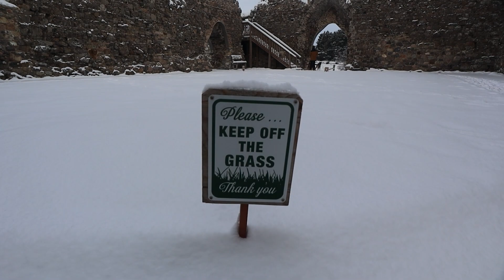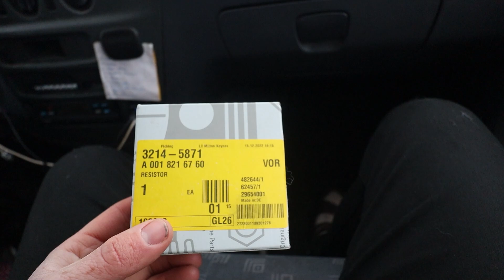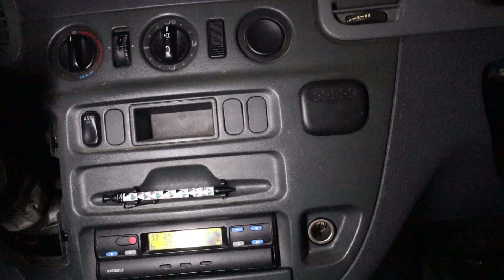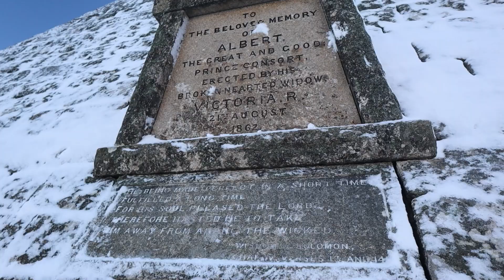VANLIFE Schottland | Zu Besuch bei den ROYALS und den alten Ägyptern? | BALMORAL CASTLE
Schottland ist auch diese Woche ein Winter Wonderland. Eis, Schnee und Kälte begleiten uns täglich. Verzaubert von der frostig verschneiten Landschaft besuchen wir das Royals Castle und ein Bauwerk, was man nicht hier oben in Schottland erwarten würde. Pumbaa bekommt ein Upgrade, und manche vereiste Wege stellen uns vor so manche Herausforderung.

Checkt den Kanal von unserem Freund Rob und Archie aus:
Beide absolute Profis, was Winter Vanlife betrifft und super herzliche Gesellen 😍

Wir sind Tina und Marco und leben seit Dezember 2021 Vollzeit in unserem selbst ausgebauten Sprinter namens Pumbaa 🚌💨 Pumbaa ist ein dunkelblauer Mercedes Sprinter, geboren im Jahre 2002 und begleitet uns seit 2019 auf unseren Abenteuern. Im Juli dieses Jahres haben wir Familienzuwachs bekommen und Cäsar 🐺 während unserer Reise in Marokko adoptiert. Aktuell erfüllen wir uns unseren größten Traum - das Reisen mit Pumbaa in für uns unbekannten Gegenden.

Wenn ihr neu auf unserem Kanal seid, würden wir uns total freuen, wenn ihr liked, kommentiert und abonniert, damit wir wachsen können ❤️ Dadurch wird YouTube dazu angeregt, unsere Filme mit mehr Menschen zu teilen!

Unser Equipment//:
* Canon M50